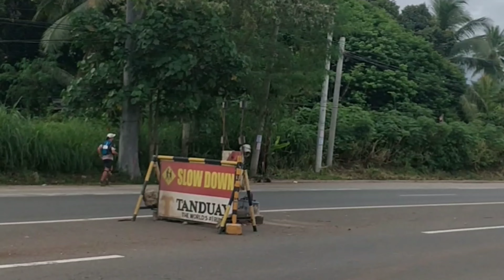MUSPO ULTRA (50KM category)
Muspo takes you the hilly terrains of Mount Musuan of Maramag and around the majestic Lake Apo of Valencia.  With about 650 meters of elevation, Musuan Peak gives you a panoramic view of the province.  Lake Apo gives you a mystical feel of nature with the lake and nearby mountain ranges.

The event offers 2 more distances: a 50-kilometer distance for experienced runners.

MUSPO ULTRA 100 is not only a run but it’s a haven to connect with nature and marvel at its beauty. Now is the timetofly at Muspo!